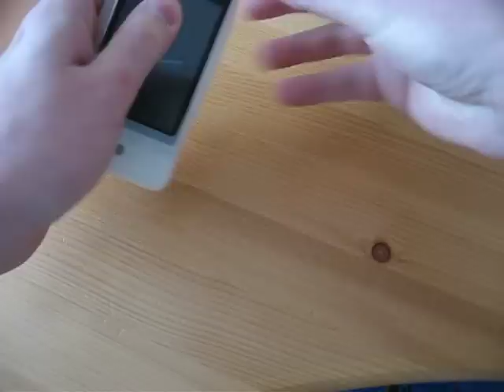Silicone Case for HTC G3 Cell Phone (White)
From DealExtreme

- Made of silicon skin, offering maximum protection
- Shock absorbing and scratch protection